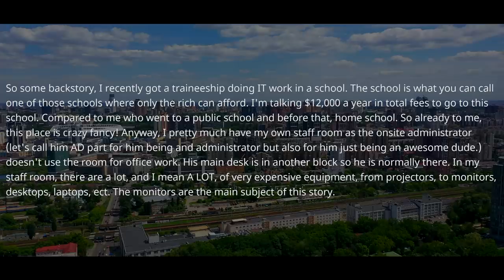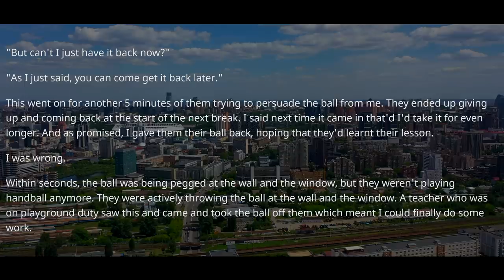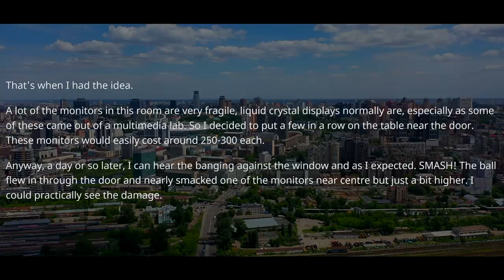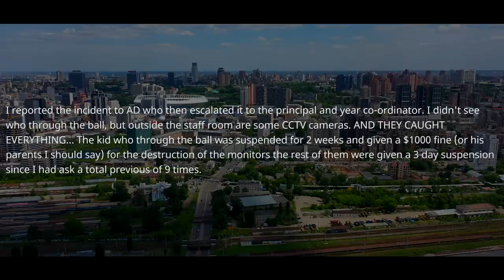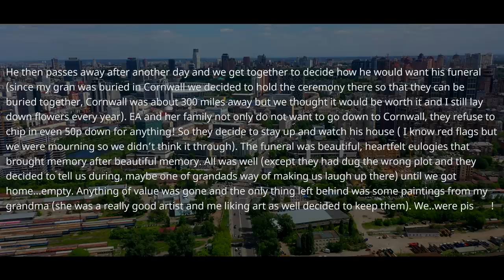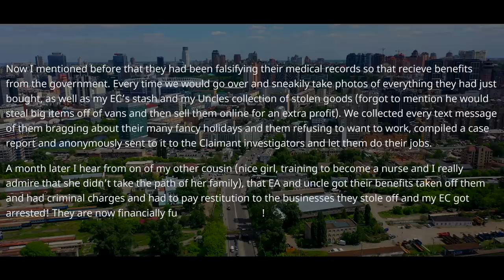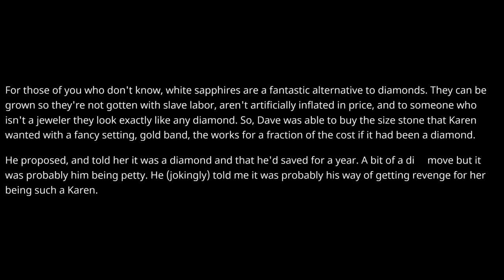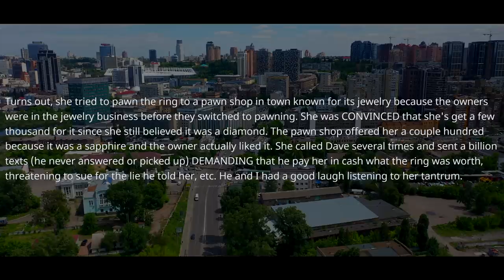Karen Demands that She Is the Owner Of The Diamond ! Pawn Shop Owner Brings Her Back to Reality r/PR